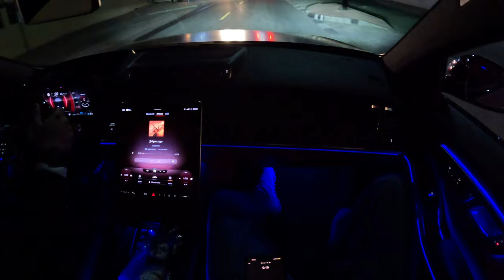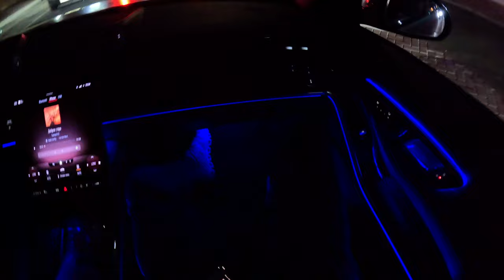Mercedes S Class S580 w223 Kit Brabus 2022 passenger Night Pov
With the Mercedes S Class Brabus 2022, you may go on an unmatched luxurious adventure where each ride is the pinnacle of style and sophistication. Experience the comfort and power of this amazing car as we drive through streets and highways in this compelling passenger point-of-view (POV) experience.

Get ready to be enthralled by the Mercedes S Class Brabus 2022's exquisite design, which radiates unrivalled quality and style in every detail. Enjoy luxury and convenience as you snuggle into the car's luxurious cabin and take in the modern amenities and soft leather seats.
 Feel the strength and grace of the Mercedes S Class Brabus 2022 as it blends performance and manoeuvrability with every move on the road. Come along with us as we experience the streets as a passenger and immerse ourselves in the luxurious and sophisticated world of the Mercedes S Class Brabus 2022.

Greetings from a world where luxury and sophistication are celebrated on every journey. Welcome to the Brabus 2022 Mercedes S Class.

Mercedes S Class S580 w223 Kit Brabus
Brand: Mercedes S Class S580 w223
Model: S Class S580 w223 Kit Brabus
Year: 2022
Engine: V8 4L 0-100 km/h 4.4
Power: 503 HP
Color: Black Matte
Car type: Sedan
Specifications: GCC
Gearbox: AutomaticFuel
Seats: 5
Cylinders: 8
Interior: Red
 side: left hand
TOP Speed : 250 km

TIMESTAMPS
0:00 Intro Mercedes S Class Brabus 2022 Passenger POV
1:00 Mercedes S Class Brabus
2:30  S Class Brabus 2022 Passenger POV
5:30 S Class Brabus Passenger POV